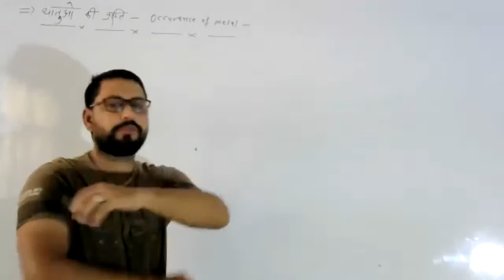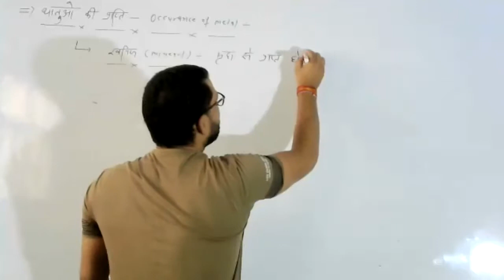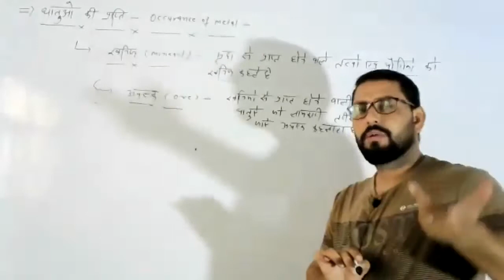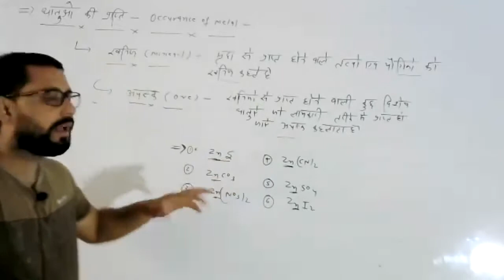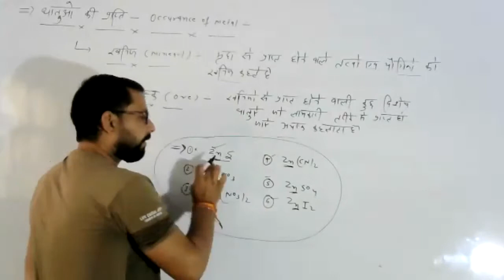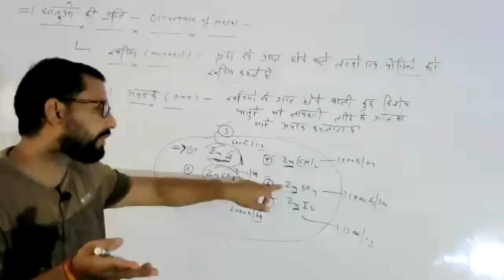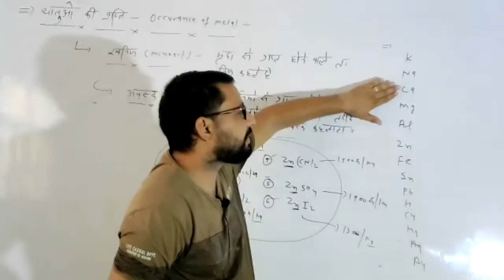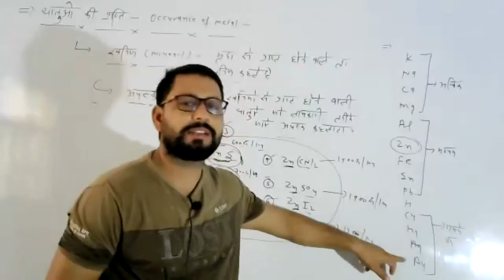LIVE CLASS-10th SCI.धातुओं की प्राप्ति (29.07.21)-1